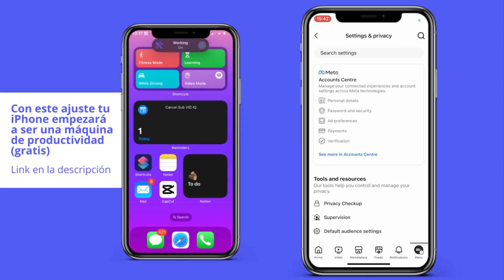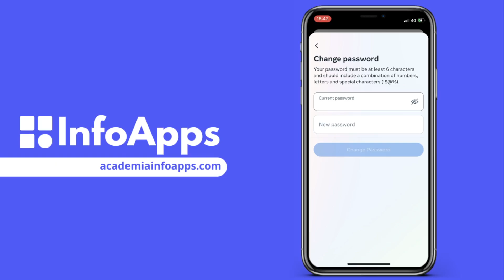Cómo cambiar la contraseña de Facebook - Tutorial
Cómo modificar la contraseña de Facebook - Tutorial